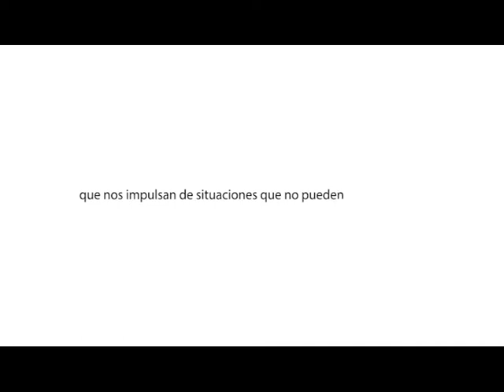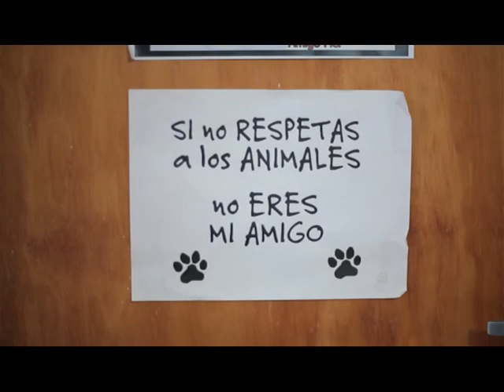Programa: " En tus zapatos " Carlos Altamirano y Karina Garone " Veterinaria Holistica " Part: 1